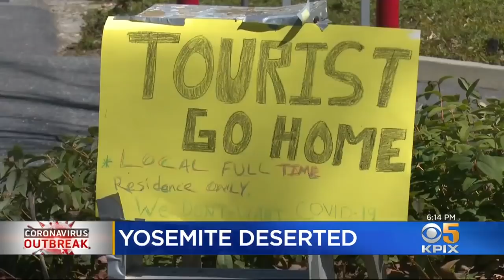Coronavirus Closure Leaves Yosemite National Park a Ghostly Landscape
It's Yosemite as you've never seen it -- beautiful and almost completely deserted. Wilson Walker reports. (4-2-20)